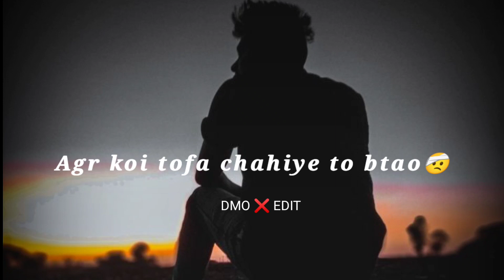💔new broken heart shayri 😥 new sad status 😭 2022 best status video 🔥 trending new status/DMO EDIT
✔️Support Me Friends 𝕊𝕦𝕡𝕡𝕠𝕣𝕥 𝕞𝕖 𝕗𝕣𝕚𝕖𝕟𝕕𝕤
Suggestions⌨️Keywords🔍Search 🔍

Bad boys attitude shayri status
bad boy attitude status for whatsapp
bad boy song whatsapp status lyrics
Attitude shayri status
Attitude shayri status for Boys
WhatsApp status attitude
Attitude shayri status Black Background
Attitude shayri Black screen status
Gaurav Choudhary Attitude shayari status
Gaurav Choudhary Attitude shayari status All
Gaurav Choudhary Attitude WhatsApp status
Vobby attitude shayri status
Vobby attitude shayri status  All
manvinder mani Attitude shayari status
Black screen whatsapp status Love poetry/shayri
Black screen WhatsApp status
Black screen WhatsApp status Love mashup
WhatsApp status Love song Punjabi
black screen WhatsApp status Love
Very sad shayri emotional shayari WhatsApp status
Bad Boy attitude shayri
Maninder mani Black screen status
whatsapp status
Trending Lyrics whatsapp status
Lyrics Leaf WhatsApp status
Lyrics new_Leaf font whatsapp status
    Hastags # Search 🔍🔍
                     𝔸𝕔𝕥𝕤
***       (D)(M)(O) (✔)(️) (E)(D)(I)(T)

 √√                   𝓓𝓜𝓞 ✔️ 𝓔𝓓𝓘𝓣

      𝑳𝖔ᴠ𝚎 💞𝐲𝕠𝜐 𝑴𝒚 💗 𝔉𝘳𝖎ⅇ𝕟𝒹𝘀
10v3 💞y0u My 💗 Fr13nd5
̷L̷o̷v̷e ̷💞̷y̷o̷u ̷M̷y ̷💗 ̷F̷r̷i̷e̷n̷d̷s❤️❤️❤️❤️